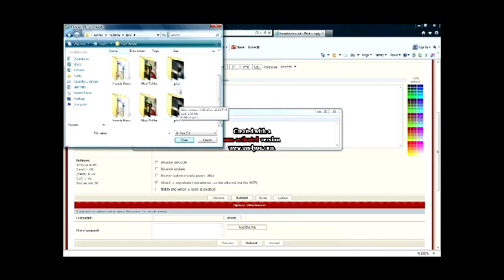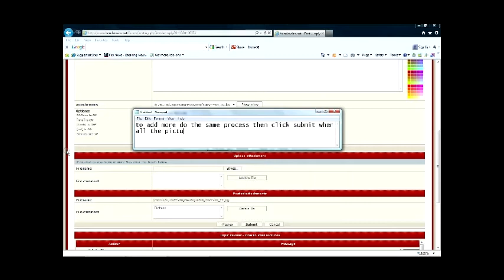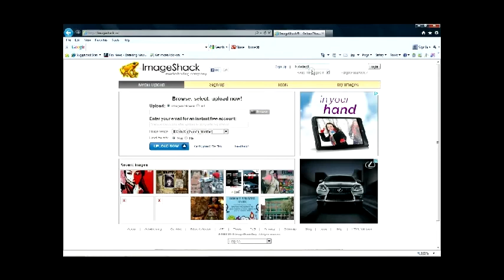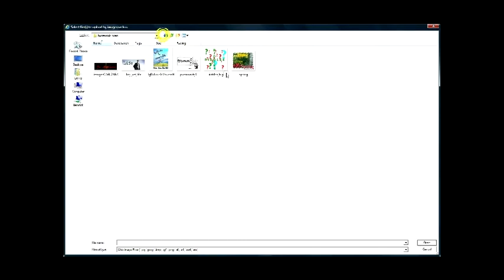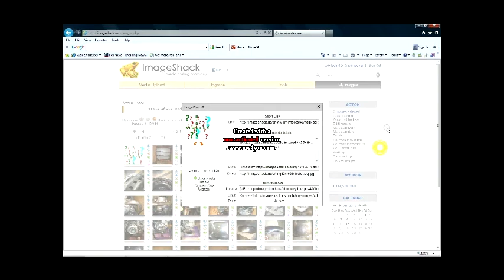How to post photos on Hondatwins.net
This is a video on how to post photos on hondatwins.net, the video shows you 2 different ways